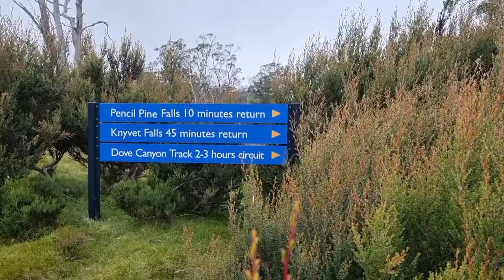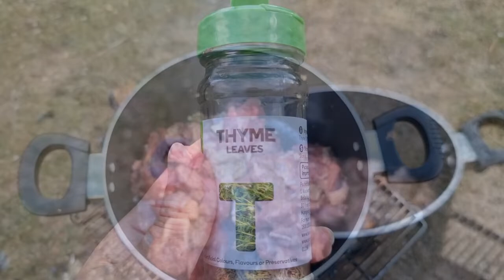Big Lap Ep 41: This lake must be Platypus haven & finally we saw a Wombat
In this Vlog, I woke up early for sunrise but was overcast so I spotted platypus swam in the lake. Lake Gairdner is like platypus sanctuary or something they live there and so many of them.

After breakfast we went back to Cradle Mountain. It was raining, cold and foggy on the road but slowly clearing up when we arrived. We did Knyvet Falls walk, it was so beautiful that walk. I personally think it was so much beautiful than the Enchanted walk.

After we had lunch at the Tavern and on our way out we saw a wombat. It's sooo cute and fluffy. It just casually walking around and munching grass hahaha. After that we went back to our campsite and saw more platypus up close. I am a happy Tedy Bear. I cooked beef stew on the campfire the first time and it was yummy 😋.

Photography: @tedyphotography & @tedyphotography.kid